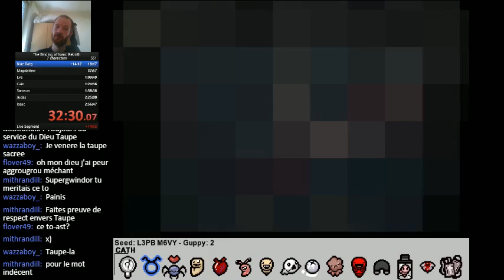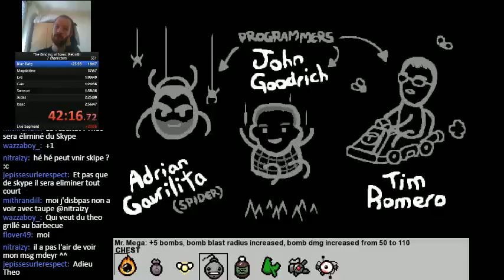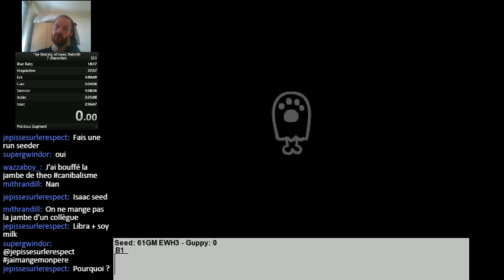Entrainement au speedrun 7 personnages (mode noob) du 28/08/2015 partie 6/8